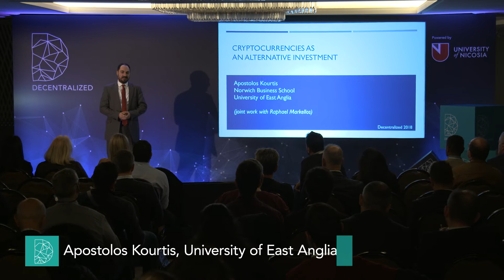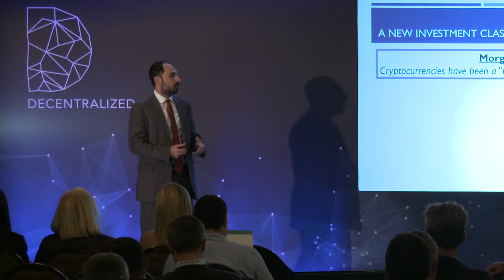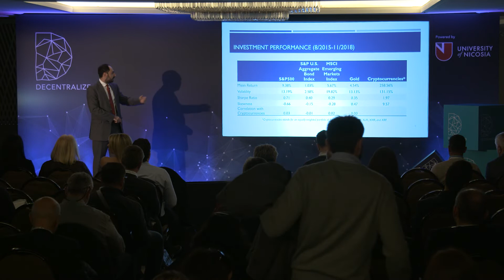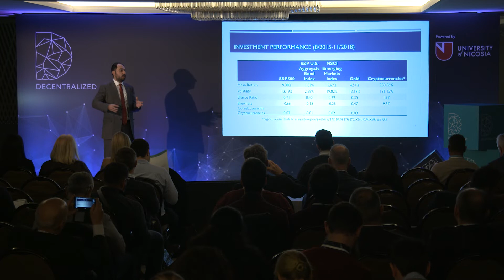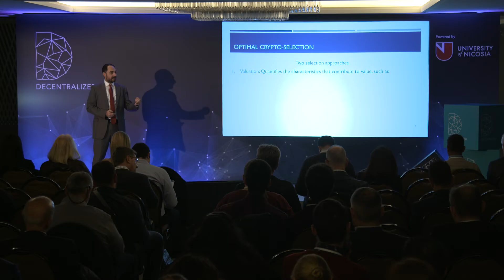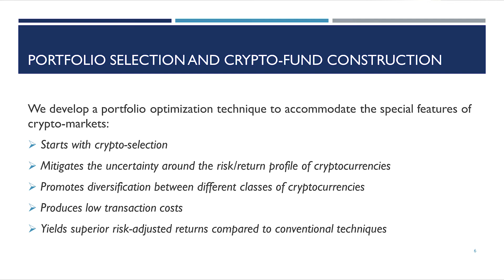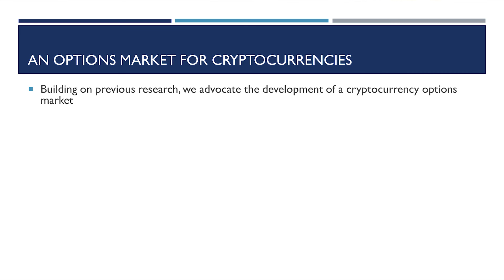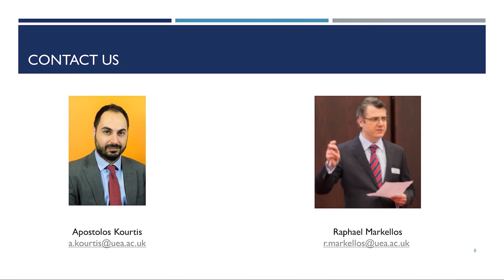Decentralized 2018 - Day 1 - Apostolos Kourtis, University of East Anglia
Kourtis speaks about cryptocurrencies as an alternative investment